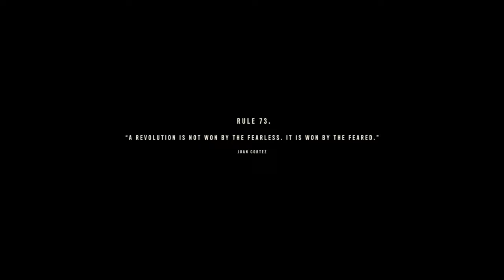Far Cry 6 Silent Gameplay No Commentary Part 7